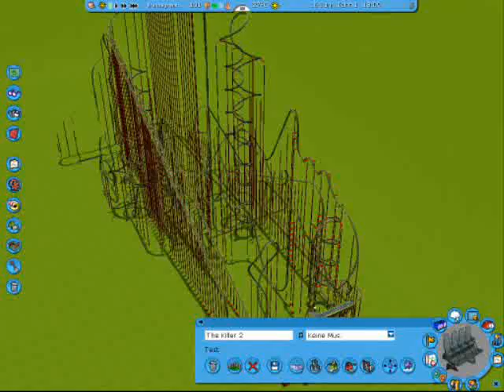RCT3-The Killer 2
Sie ist höher unlogischer und länger an alle hater diese bahn soll unlogisch sein !